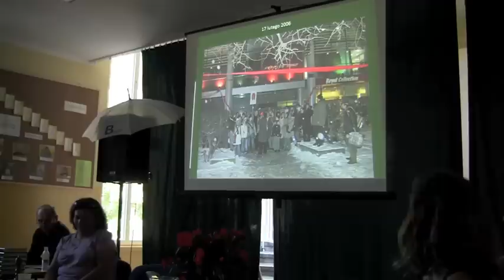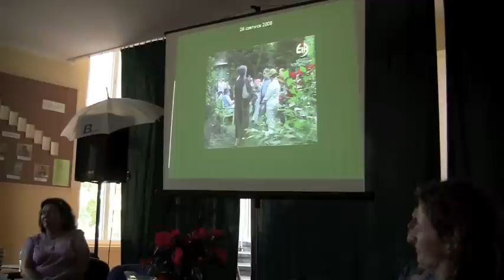Wędrówki po Wrzeszczu cz. I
Wędrówki po Wrzeszczu